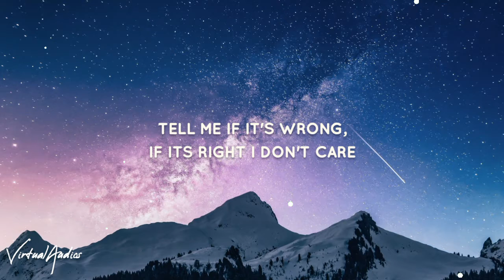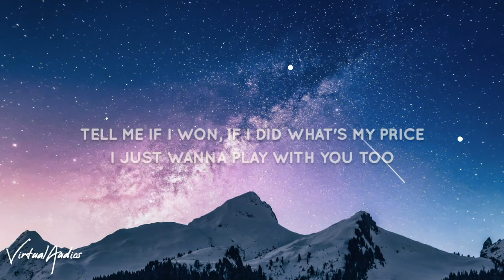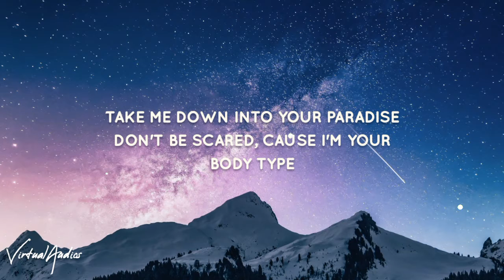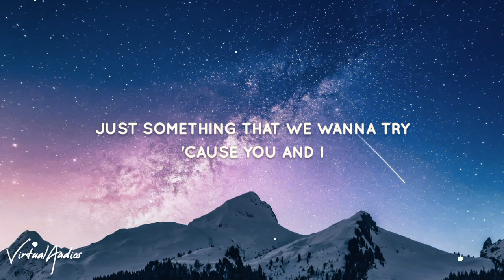Demi Lovato - Cool For The Summer (Lyrics) - got my mind on your body (tiktok music)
Song Lyrics:

Tell me what you want, what you like, it's okay
Tell me if it's wrong, if it's right, I don't care

[Break]
Ooh-ooh-ooh-ooh-ooh
Ooh-ooh-ooh-ooh-ooh

[Chorus]
'Cause you and I, we're cool for the summer

[Verse 2]
Tell me if I won, if I did, what's my prize?
Even if they judge, it, I'll do the time

[Break]
Ooh-ooh-ooh-ooh-ooh
Ooh-ooh-ooh-ooh-ooh

[Chorus]
Just something that we wanna try (Try)
'Cause you and I (You and I), we're cool for the summer

[Interlude]
Shh...

[Outro]
(Just something) Just something that we wanna try

Lyric video for Cool for the Summer by Demi Lovato on Dan Music